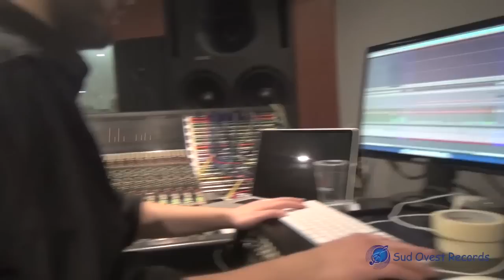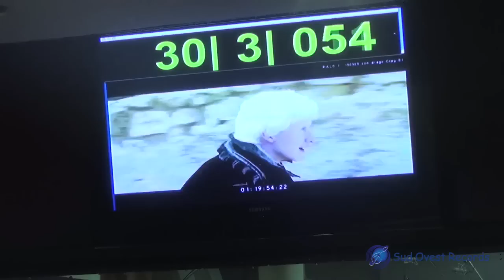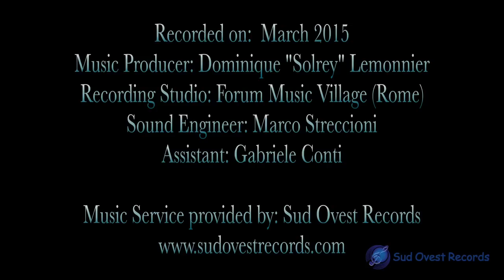Il racconto dei racconti - Tale of tales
Soundtrack Backstage “Il racconto dei racconti - Tale of tales”